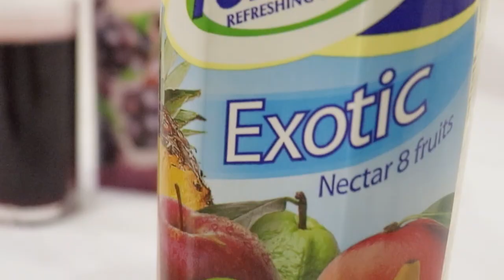WEEI SOLDAT A TOUT PETER .. SIDIKI DIABATE SOUTIEN